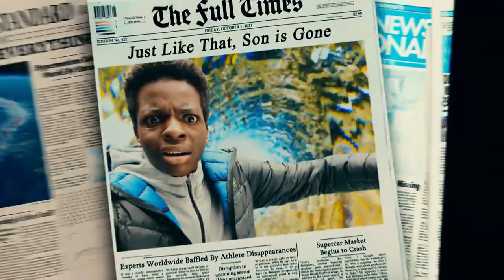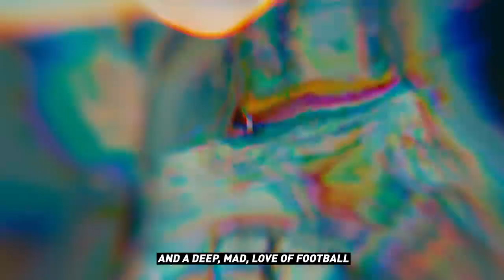Ролик в поддержку FIFA 22⚽️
с Бекхэмом, Зиданом и Мбаппе
Трейлер демонстрирует новую игровую технологию HyperMotion